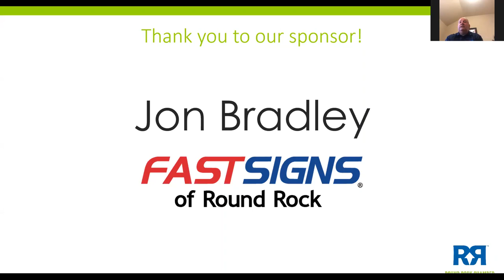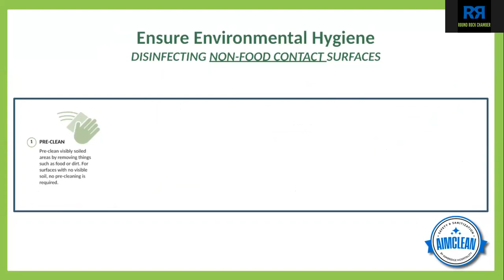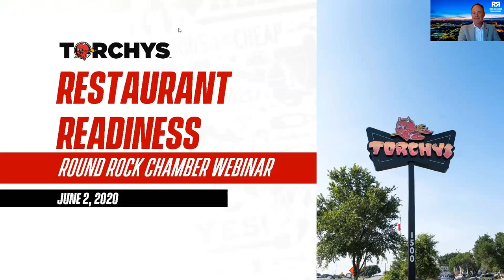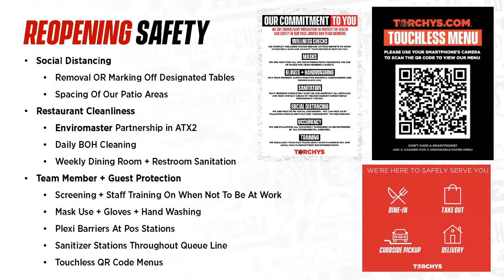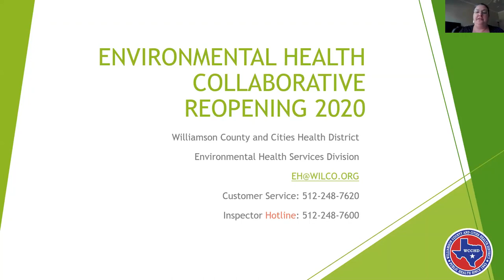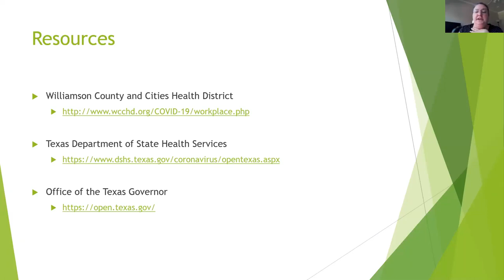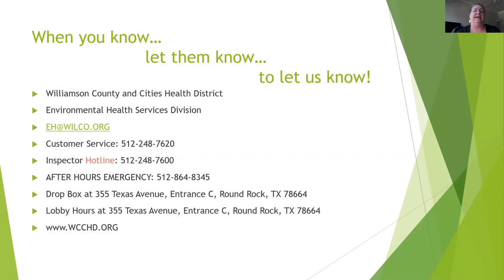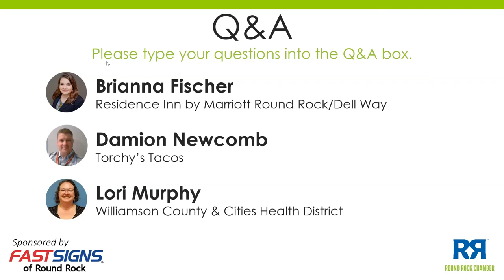Steps for a Safe Reopening: Hospitality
Hear from Residence Inn by Marriott Round Rock/Dell Way and Torchy's Tacos on how they are safely reopening their hospitality businesses during COVID-19, followed by a presentation from Williamson County and Cities Health District.